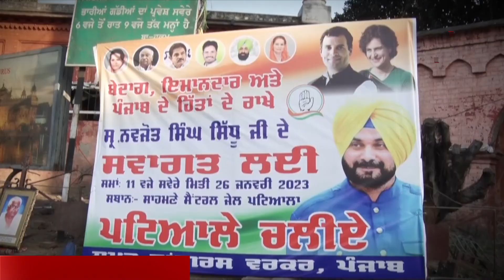Navjot Sidhu ਦੀ ਰਿਹਾਈ ਨਾ ਹੋਣ 'ਤੇ ਅੰਮ੍ਰਿਤਸਰ 'ਚ ਕਾਂਗਰਸ ਵਰਕਰਾਂ ਨੇ ਕੀਤਾ ਪ੍ਰਦਰਸ਼ਨ